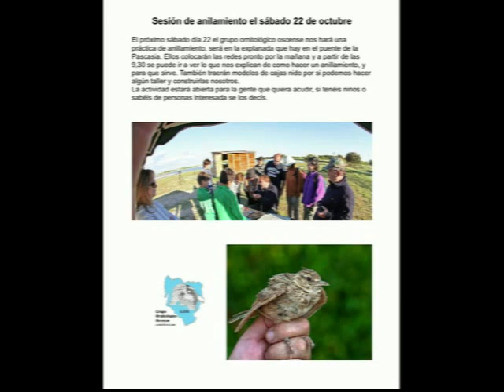GRAUS TV, INF 22 oct 22